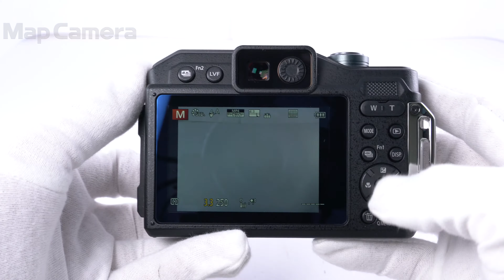Panasonic (パナソニック) LUMIX DC-FT7 美品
Panasonic (パナソニック) LUMIX DC-FT7

【付属品】
元箱・取扱説明書・バッテリー・ACアダプター・USBケーブル・ストラップ

【外観】全体的に使用感が少なく、コンディション良好な商品です。
【その他】メーカー保証2020年3月7日まで有効です。